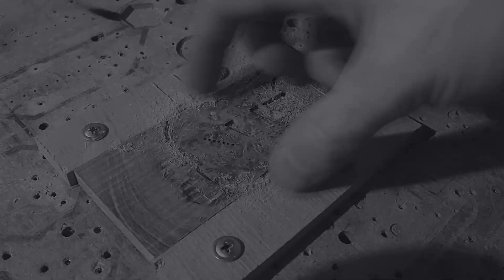Мультимензурная Гитара в миниатюре на самодельном станке с ЧПУ. Часть 2.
Во второй части - фурнитура и сборка.

- как использовать фрезерный ЧПУ в качестве токарного станка

- фреза для цвет.мета 2 мм

Рекомендуемые каналы:
1. @Wood_and_metall. - интересные столярно-сварочные самоделки

2. @VORONM - традиционные столярные работы ручным инструментом